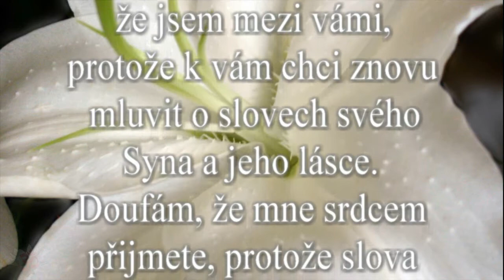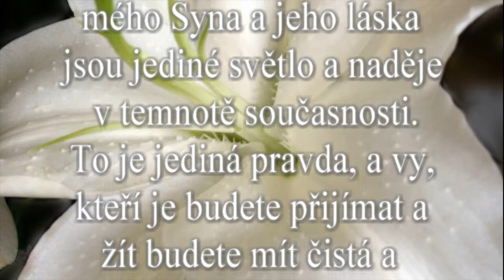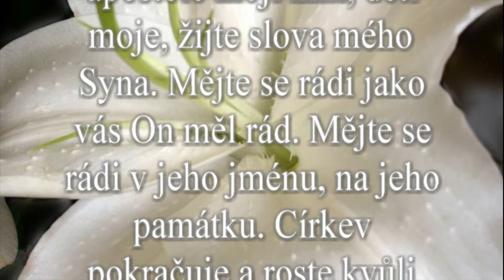Panna Maria z Medžugorje ❤ Poselství 2. ledna 2016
„Drahé děti, jako matka, jsem šťastná, že jsem mezi vámi, protože k vám chci znovu mluvit o slovech svého Syna a jeho lásce. Doufám, že mne srdcem přijmete, protože slova mého Syna a jeho láska jsou jediné světlo a naděje v temnotě současnosti. To je jediná pravda, a vy, kteří je budete přijímat a žít budete mít čistá a pokorná srdce. Můj Syn miluje čisté a pokorné. Čistá a pokorná srdce oživují slova mého Syna, žijí je, šíří je a působí, že je všichni slyší. Slova mého Syna vracejí život těm, kteří je poslouchají. Slova mého Syna vracejí lásku a naději. Proto, apoštolé moji milí, děti moje, žijte slova mého Syna. Mějte se rádi jako vás On měl rád. Mějte se rádi v jeho jménu, na jeho památku. Církev pokračuje a roste kvůli těm, kteří poslouchají slova mého Syna; kvůli těm, kteří mají rádi; kvůli těm, kteří trpí a mučí se v tichosti a naději na konečné vykoupení. Proto, děti moje milé, ať slova mého Syna a jeho láska budou první i poslední myšlenkou vašeho dne. Děkuji vám. “